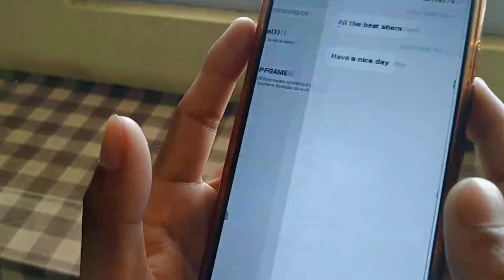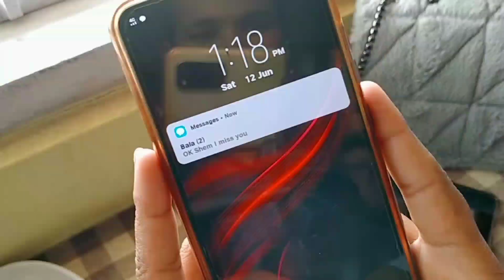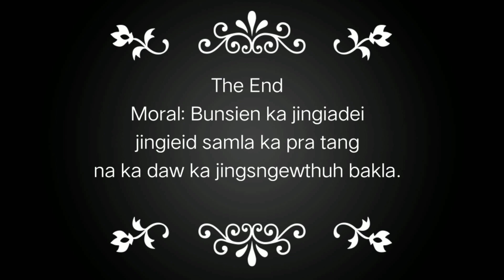Ka Rai || Decision || Khasi Short Love story film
Director: Everfranky Dohtdong
 Script writer: Komonsing Stepwar
Song writer: Anderfield N War
Singer: Jurist Kharnaior
Music Producer: Macdonald Rynjah
Music Director: DJ James Kharnaior

Da Umjer Food Hub
 A Ryntathiang Store
L Family
 Kharnaior Family
 War Nongrum Family
Laiahun War
Macdonald Rynjah
Rabina Kharthangmaw
The music in this video is original. A full version is to be releasing soon.